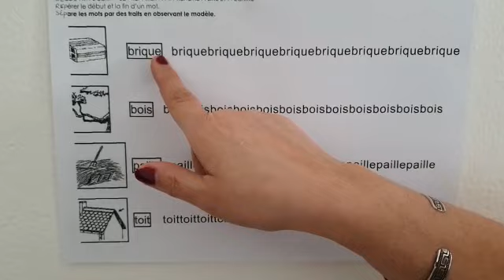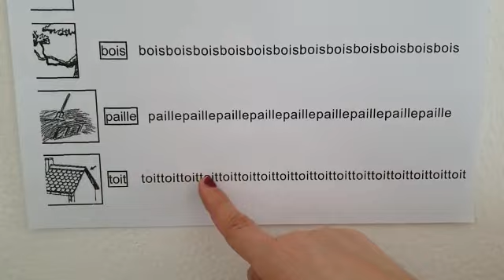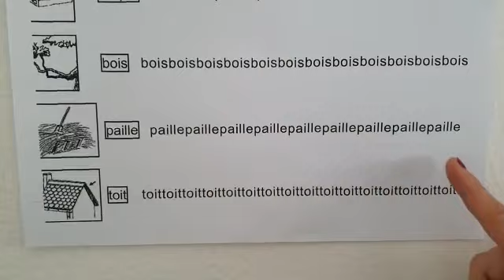MLE - Séparer des mots : identifier le début et la fin d'un mot